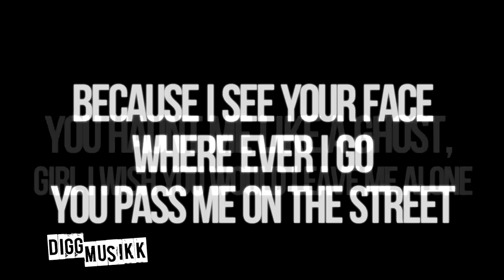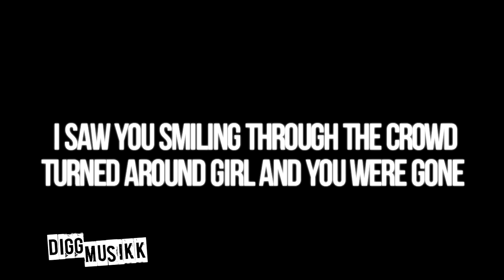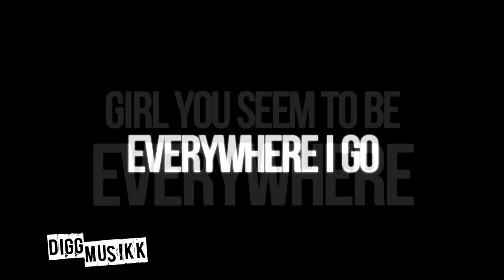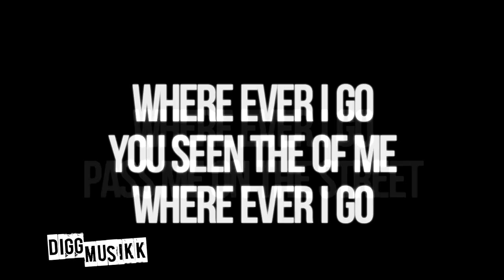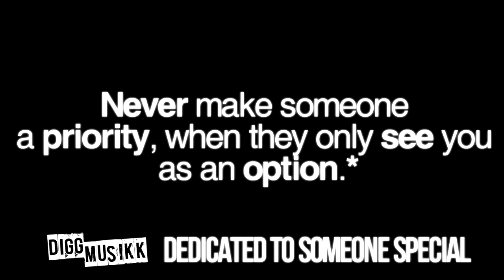J. Lewis - Everywhere I Go (Mastered) [Lyrics on Screen] (June 2011) M'Fox